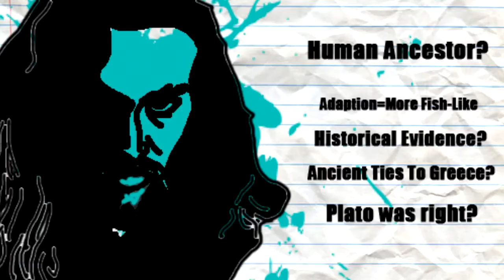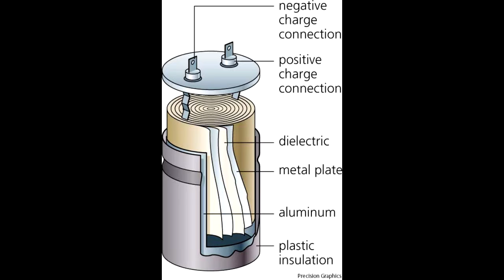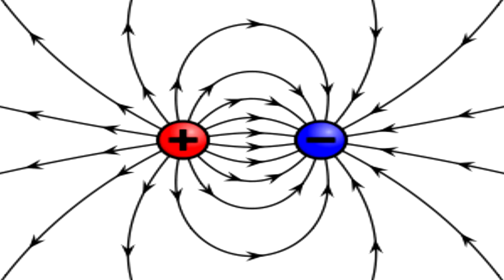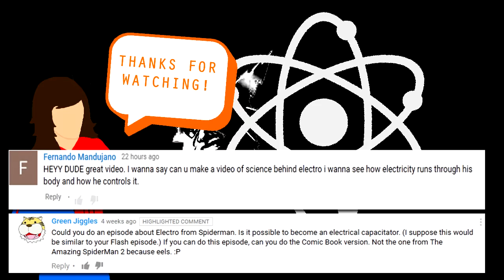Is The ELECTRO Suit Practical? - Science Behind Superheroes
If Electro were to exist, how would his suit and powers work? Let's light this spark and find out!